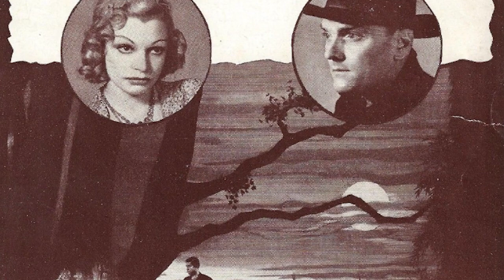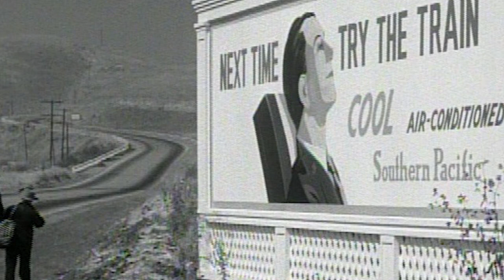OF MICE & MEN Artist Spotlight: Kristine McIntyre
Kristine McIntrye directs Tulsa Opera's OF MICE & MEN, April 10 and 12 at the Tulsa Performing Arts Center. for tickets and information.